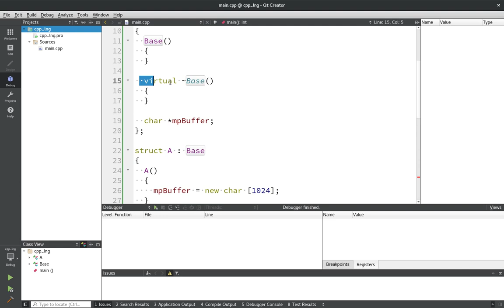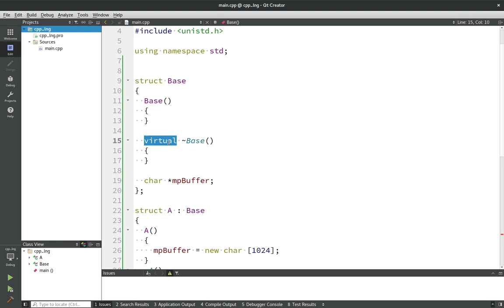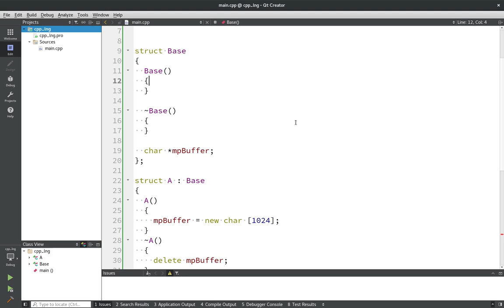Уроки С++. Совет #4. Объявляйте деструкторы виртуальными в полиморфном базовом классе.